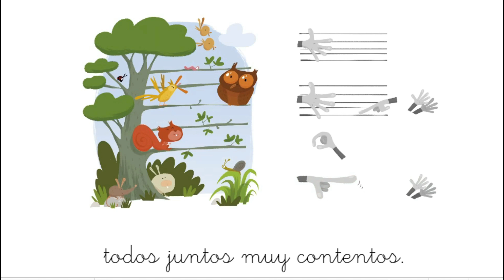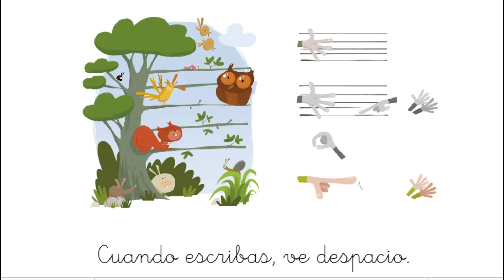S Evo 1_18 Cinco líneas, cuatro espacios